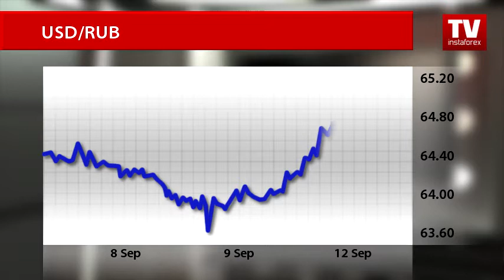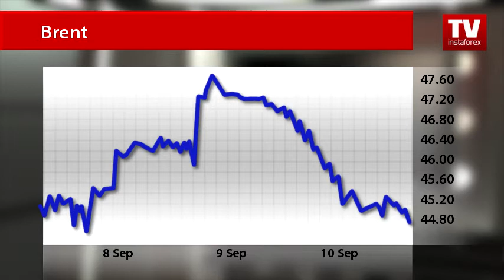Oil prices tumbling amid waning hopes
Today, the Russian ruble has come under pressure of the US dollar. The ruble is no longer supported by oil prices. Besides, the Russian currency has weakened amid falling demand for risky assets as the case for a rate increase by the US Fed has grown stronger than ever.
Today, the dollar/ruble pair is trading higher. The ruble fell to 65.21 against the US dollar. Currency strategists foresee a trend reversal in the short term.
The board of Russia’s central bank is holding a monetary policy meeting on Friday. Expectations mounted that the Bank of Russia will cut the key interest rate to 10% from the current level of 10.5%. Most analysts are betting on further easing of monetary policy, though some experts have doubts. The reason behind doubts is the recent speech by Bank of Russia Governor Elvira Nabiullina. Her message for Russian businesses that may be finding it difficult to adapt to restrictive policy: get used to it. However, traders hope that slower inflation will encourage the board to cut the key interest rate for the second time this year.  In case the rates remain the same, the Russian ruble will fall in value. Besides, the Russian currency is highly sensitive to oil prices which are retreating today.
The November contract for global crude benchmark Brent is trading at 47 dollars 13 cents a barrel. Its US counterpart West Texas Intermediate has settled at 44 dollars 80 cents. Oil prices pulled back in light of the oil rig count from Baker Hughes posted on Friday.
Baker Hughes reported that the number of active US oil drilling rigs climbed by 7 to 414 last week.  This signals robust oil drilling in the US and a further increase in US crude inventories. So the protracted oil glut could derail hopes for the market rebalancing.
Oil traders are growing pessimistic even despite the informal talks of the largest oil producers that will take place in Algeria in late September. A lot of investors are voicing concern that OPEC and non-OPEC oil exporters are unlikely to strike a production freeze deal.